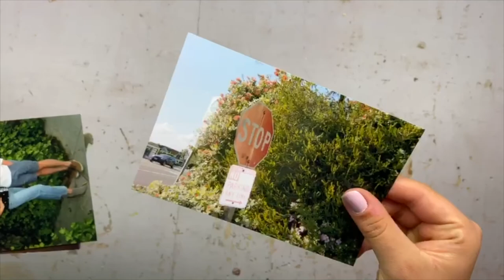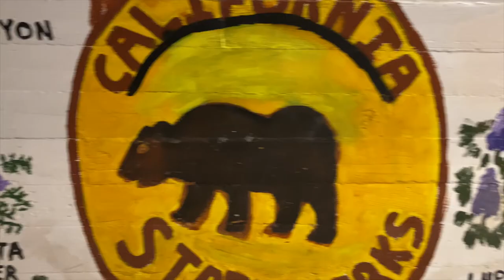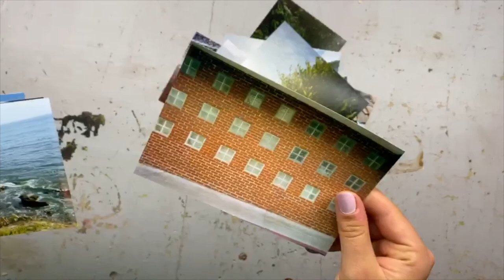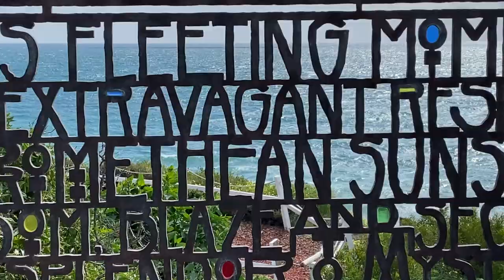Laguna Beach California Vacation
A little video I put together from a Pre-Covid vacation. Shots from Newport and Laguna Beach California. Music Credits: On Some High - Sebastian Paul.